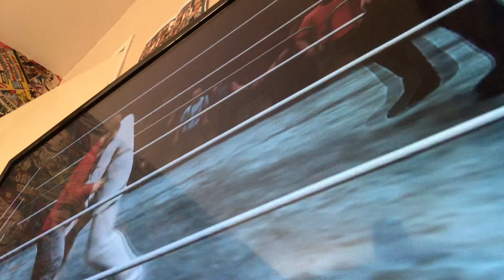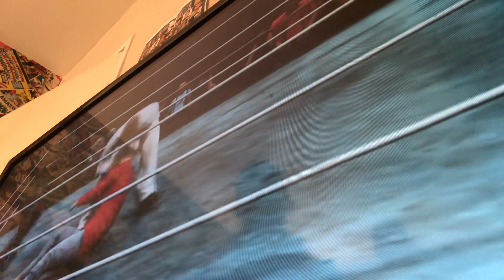Gordon Ramsay vs Drake , God of wrestling tournament round 3